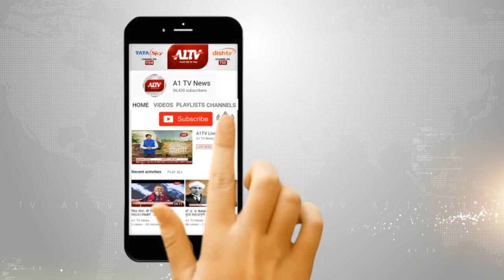लालसोट : राधेश्याम मीणा के शव की आज होगी अंत्येष्टि A1TV News